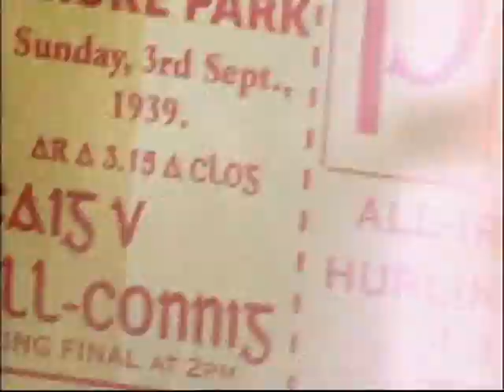2012 Michael's Murphy's Sporting Hero Brendan Devenney